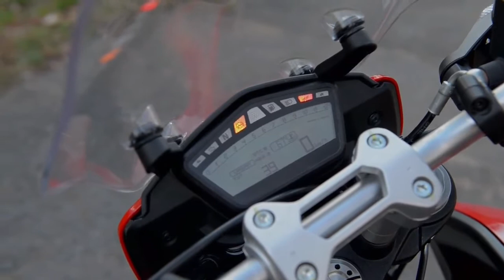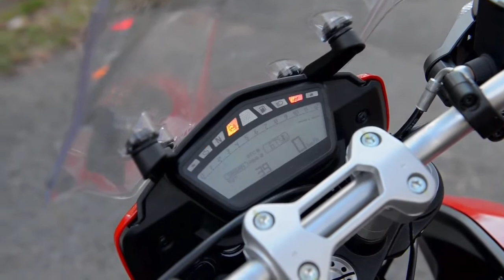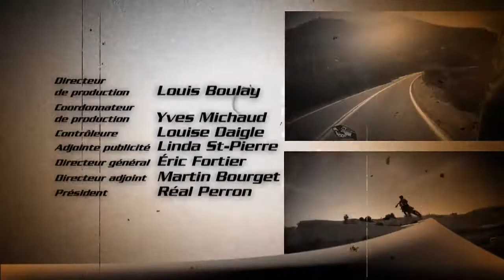Ams - Action moteur sport - Moto - Ducati Hyperstrada et la Zéro S électrique 2014